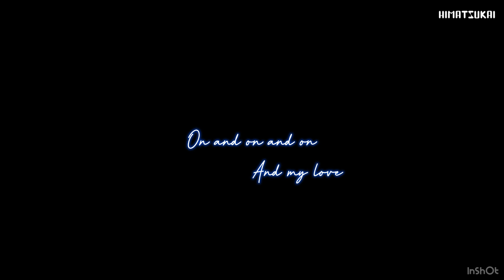[Thai ver.] V - Blue | Cover by SUNH-YEONG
Instrument: Vocal Remover

Thai Lyrics: Grace.Nicha
Video: Grace.Nicha

* หากต้องการนำเนื้อเพลงแปลไทยนี้ไปใช้ร้องโคฟเวอร์ *
1. กรุณาแจ้งเราด้วยการคอมเม้นท์ในนี้ หรือแพลตฟอร์มใดๆ ที่คุณรู้จักเรา
2. ใส่เครดิตเนื้อเพลงภาษาไทยให้เราหน่อย
3. ถ้าโคฟแล้วอย่าลืมแปะผลงานที่มาให้เราชื่นชมด้วยน้า

- สามารถคอมเม้นท์ติชมกันได้นะคะ รับฟังทุกความเห็นเลยค่ะ
- ถ้าชอบก็ฝากกดไลค์ แชร์ บอกต่อ หรือโดเนทให้กันได้ทาง RAW นะคะ ขอบคุณทุกคนที่แวะเข้ามาค่ะ X]

[เนื้อเพลงภาษาไทยนี้ แปลมาจากเนื้อเพลงภาษาเกาหลีและ English caption ในคลิป Official (ถ้ามี) โดยพยายามคง English words ของต้นฉบับไว้และใช้คำไทยที่เสียงคล้ายภาษาเกาหลีเป็นหลัก อีกทั้งพยายามรักษาความหมายของเพลงเอาไว้ให้มากที่สุด]

Talk:  สวัสดีค่า รอบนี้เพลง Blue ของต้าววี ได้คุณซันฮยองมาโคฟให้อีกแล้วว เป็นอีกเพลงที่ฟังสบายๆ และสั้นมาก 5555 เนื้อเพลงไม่มีอะไรมากเพราะสั้นจัด เนื้อหาหม่นๆ เจ็บปวดเพราะคนที่ตนรักไม่มีความสุข  จริงๆ มีท่อนภาษาอังกฤษเยอะกว่านี้ ถ้าคีพไว้หมดภาษาจะน้อยเกินไป ก็เลยพยายามแปลให้เยอะขึ้นค่ะ ฮาา

ขอบคุณทุกคนที่ผ่านเข้ามานะคะ  ฝากติดตาม Thai ver เพลงอื่นๆ ของบังทันจากตำหนักเราด้วยค่า X]

blue v bts thai version taehyung thai ver แปล ไทย thai sub karaoke bts thai ver วี แทฮยอง thai ver
bts thai ver  thai sub